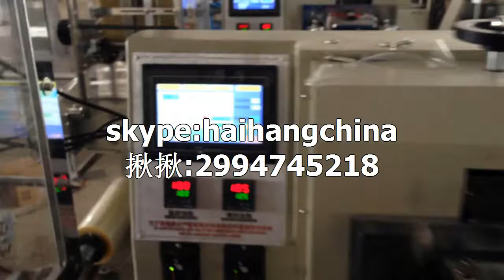group drinking straw automatic packing machine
group drinking straw packing machine
group drinking straw packaging machine
packaging machinery
packing machinery